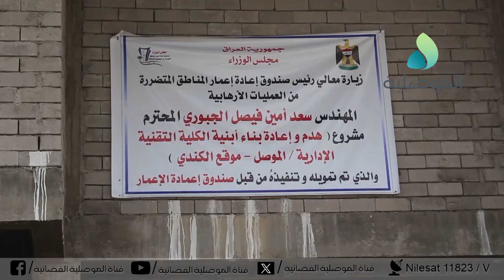الجامعة التقنية الشمالية: نسبة الإنجاز بمشروع إعمار أبنية الكلية التقنية الإدارية بالكندي بلغت 73%